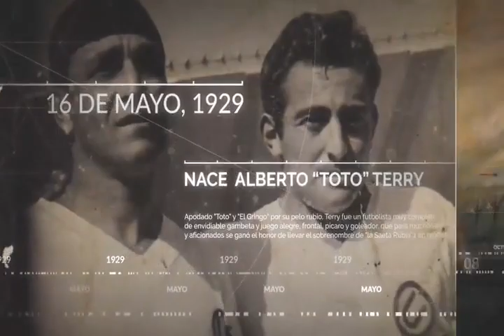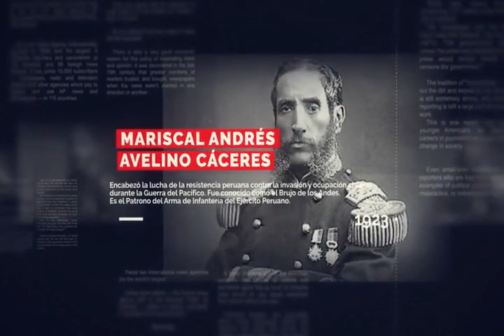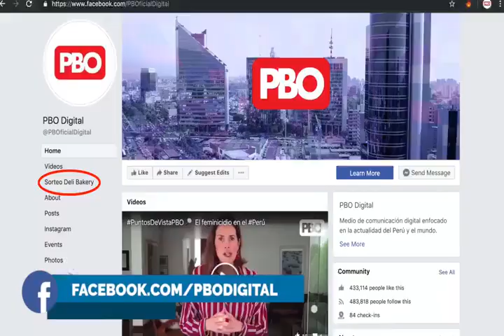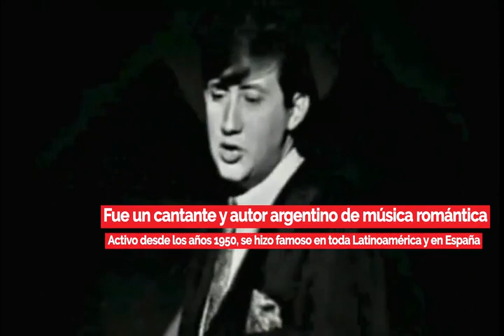Efemérides 10 de octubre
Un día como hoy fallece el Mariscal Andres Avelino Cáceres.. está de cumpleaños el cantante de Van Halen David Lee Roth